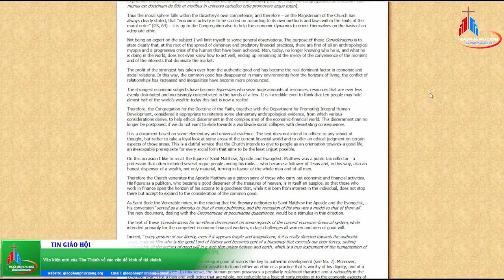Văn kiện mới của Tòa Thánh về các vấn đề kinh tế tài chánh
Trích: Điểm Tin Giáo Hội Hoàn Vũ Tuần Qua: 20.05 đến 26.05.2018